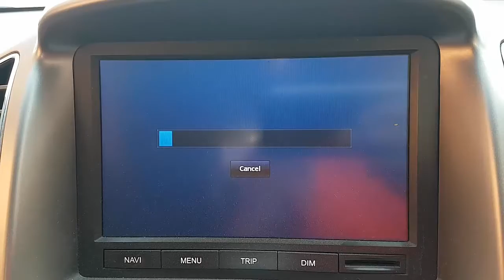WRECKING 2014 HOLDEN CAPTIVA 2.2 /SAT NAV AUTOMATIC (C28867)